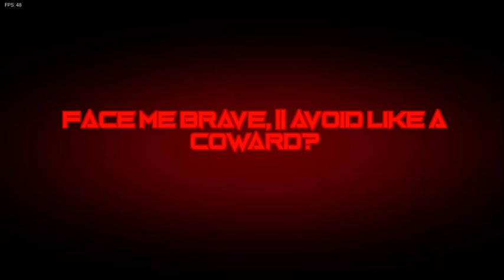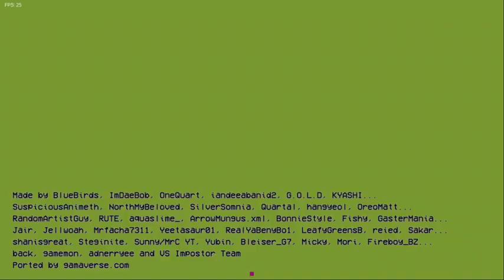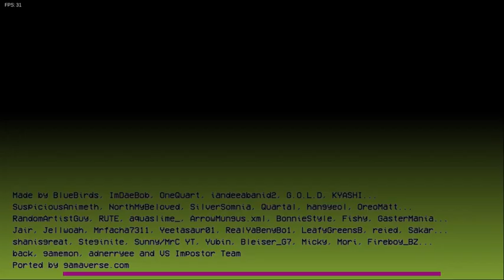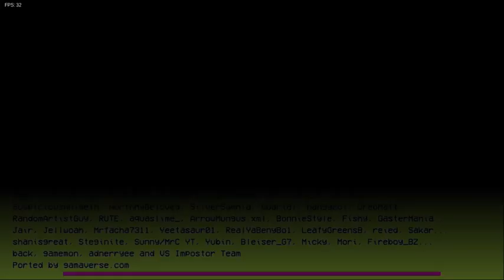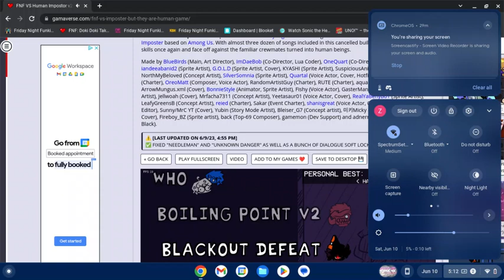Imposter But Human Part 3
If your wondering why i put 50 max misses in defeat its because sometimes i lag when i record  so i put 50 because i worried i lagged to much and die